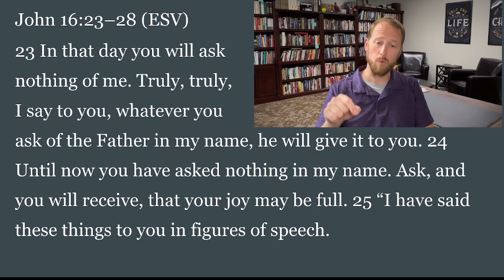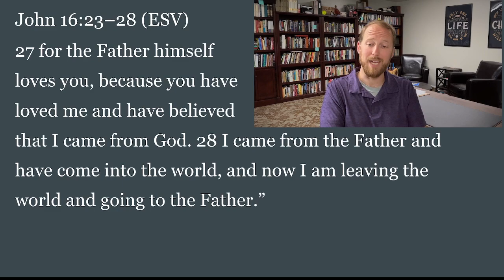VCF Daily Devotion 7/19/23 John 16:23-28